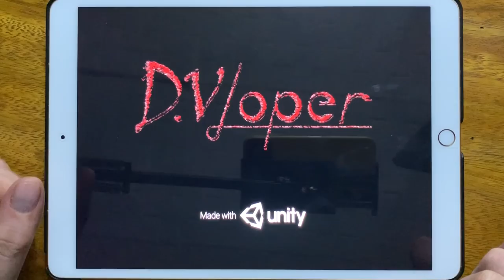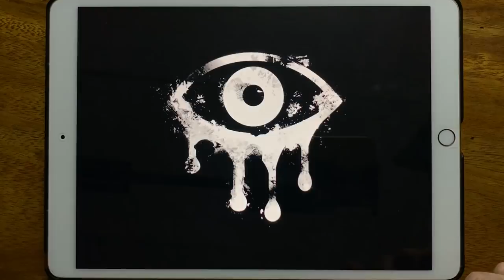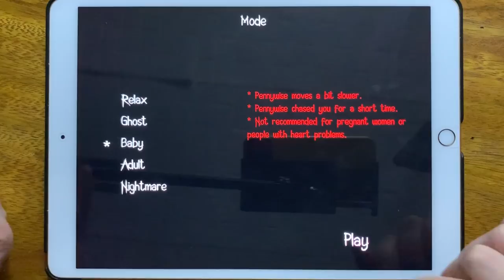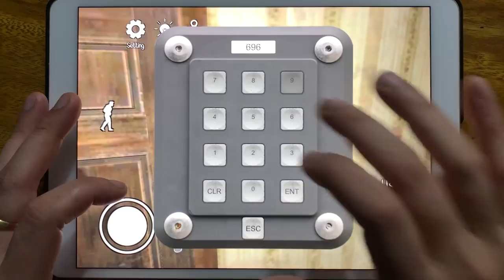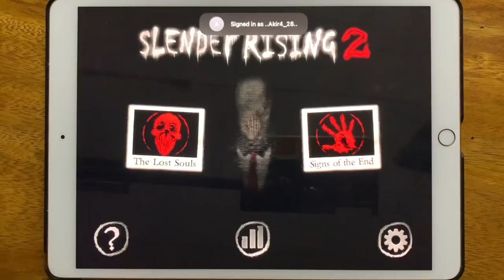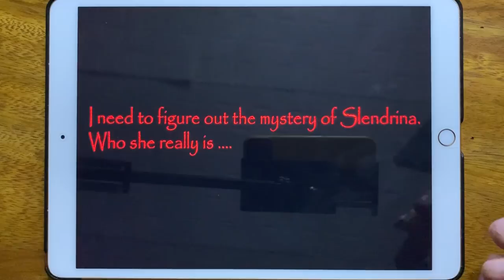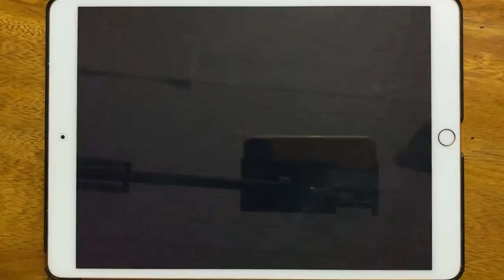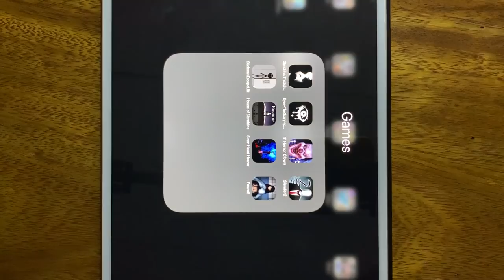Slendrina The School, Eyes The Scary Horror Game, IT Horror Clown, Slender 2, Stickman Escape Lift..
Slendrina The School, Eyes The Scary Horror Game, IT Horror Clown, Slender 2, Stickman Escape Lift, House of Slendrina, Siren Head Horror, Found